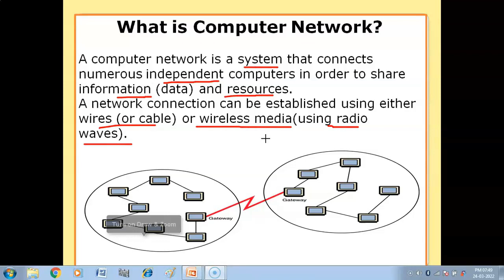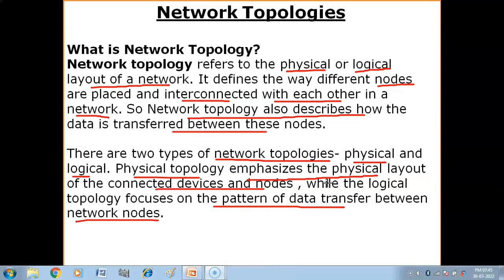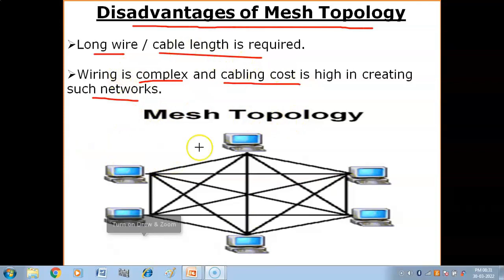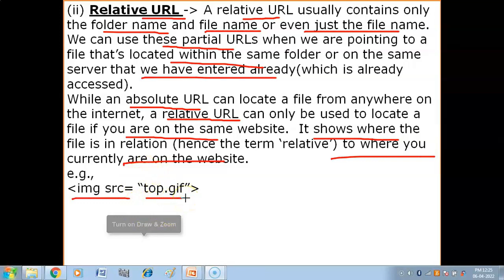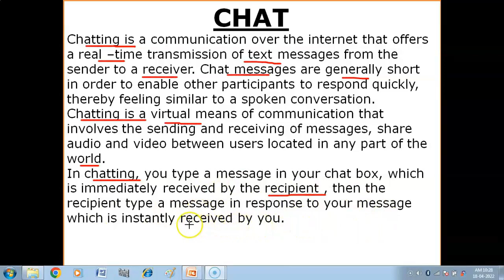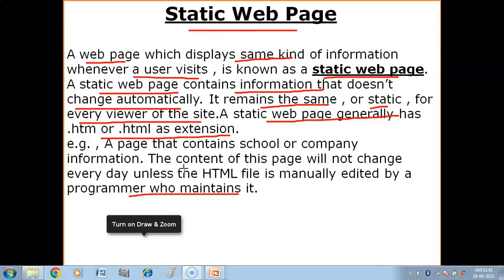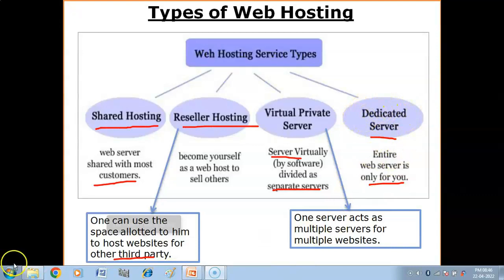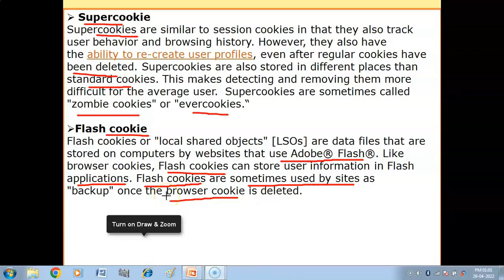Computer Networks | Introduction to Computer Networks | One shot video | CUET-CS/IP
One Shot Video of Computer Networks , CUET -CS /IP , Section - A , B1 & B2.